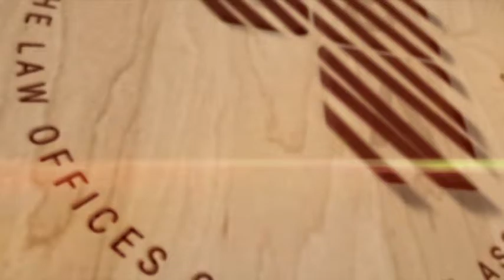JUN 21 299 9 pm کلاسهای مهاجرتی دکتر طاهر کاملی